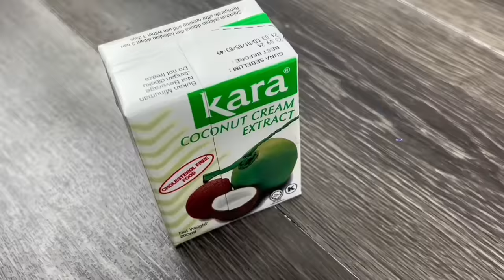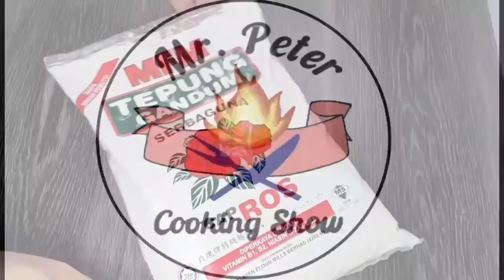开花香橙发糕 | 清香美味、容易做而且个个开花… | Orange Huat Kueh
◆Ingredients  材料 ◆
200g Self Raising Flour 自发面粉
50g Rice Flour 粘米粉
100g Sugar 白糖
½ tsp Salt 盐
1 tsp Baking Powder 泡打粉
100ml Coconut Milk 浓椰奶
150ml Water 清水
30g Veg Oil 植物油
25g Sunquick Orange Juice 瓶装浓橙汁
Orange Edible Coloring 橙色可食用色素

菜包  |  沙葛內馅  |  无保留分享，厨房新手一看全会  |  Vegetable Buns

◆Ingredients材料◆
★ Dough 面团材料★
600g Plain Flour 普通中筋面粉
300ml Cucumber Peel Juice 日本青瓜皮搅汁
6g Instant Yeast 即溶酵母
60g Caster Sugar 细砂糖
30g Lard 猪油

★Filling 馅料★
50g Shallot Slices 红葱片
3 Tbsp Shallot Oil 红葱油
30g Chopped Garlic 蒜末
670g Yam Bean 切丝沙葛
100g Shredded Carrot 切丝胡萝卜
1 Tsp Pepper 胡椒粉
1 Tsp Chicken Powder 鸡精粉
1 Tbsp Light Soy Sauce 生抽
1 Sweet Soy Sauce 甜酱油
½ Tsp Salt 盐
3 Tbsp Oyster Sauce 蚝油
100ml Water 水
Dash Of Sesame Oil 麻油